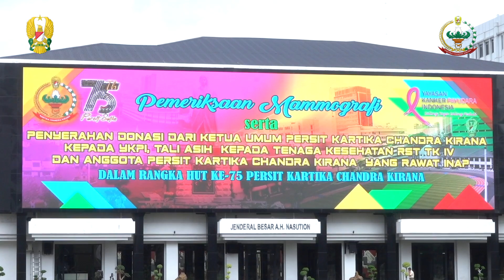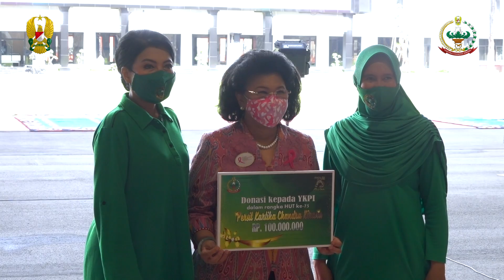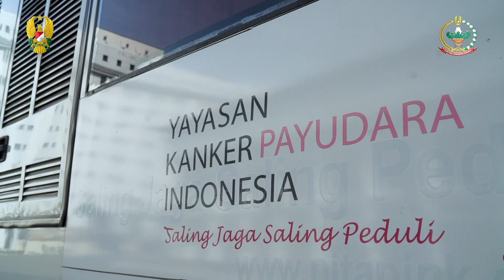Ketum Persit KCK Memberikan Tali Asih kepada YKPI Serta Mammografi untuk Anggota Persit⁣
⁣Ketua Umum Persit Kartika Chandra Kirana, Ibu Hetty Andika Perkasa memimpin langsung berjalannya kegiatan pemberian tali asih kepada Yayasan Kanker Payudara Indonesia (YKPI), serta Mammografi untuk anggota Persit KCK, Mabesad, Jakarta Pusat. ⁣
Kegiatan ini turut dihadiri oleh beberapa pendiri dari Yayasan Kanker Payudara Indonesia, beliau adalah Ibu Linda Agum Gumelar dan Ibu Tati Hendropriyono. ⁣
Kegiatan pemberian tali asih, bantuan serta Mammografi ini merupakan rangkaian kegiatan dalam rangka menyambut HUT ke-75 Persit Kartika Chandra Kirana, selain itu juga diharapkan dengan kegiatan tersebut dapat membantu para penderita kanker payudara untuk mencegah perkembangannya sejak dini. ⁣
"Terima kasih atas kepedulian dari Yayasan Kanker Payudara Indonesia serta para tenaga medis terhadap penyakit kanker payudara yang terjadi di seluruh masyarakat Indonesia. Dengan pemberian tali asih serta donasi ini diharapkan dapat membantu Yayasan Kanker Payudara Indonesia, serta tenaga medis mensosialisasikan serta melakukan pencegahan lebih dini terhadap kanker payudara, yang menjadi kasus tertinggi kanker di Indonesia,” ujar Ibu Hetty Andika Perkasa.⁣